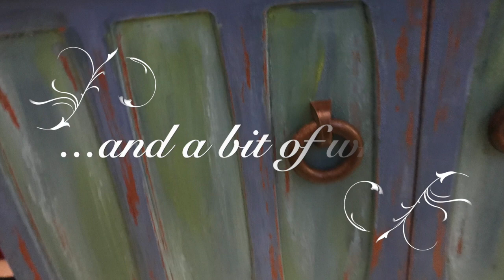Chalk Paint Upcycle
This video is about Upcycling Furniture with blending chalk paint together

Do not reproduce or duplicate in any way without permission.